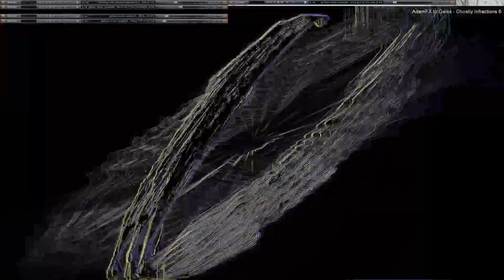Movie 24 10 18 17h49m16s series V